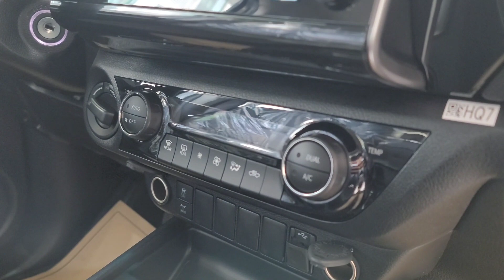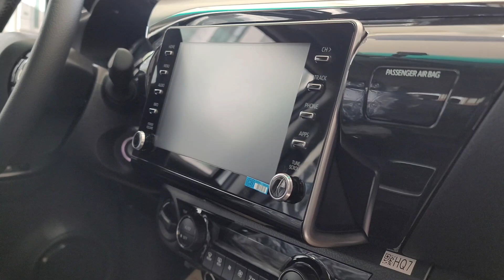2023 Toyota Hilux Revo V Edition: Reviews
This is my short review about Toyota Hilux Revo V Edition 2023 at Toyota Cambodia showroom.

☎️ផ្នែកលក់រថយន្ត 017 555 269 / 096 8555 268